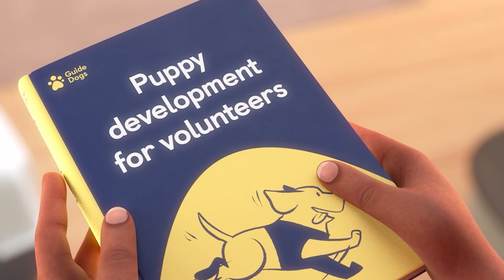Guide Dogs 2021 Rewind! | Best of Guide Dogs 2021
The best of Guide Dogs' YouTube 2021!